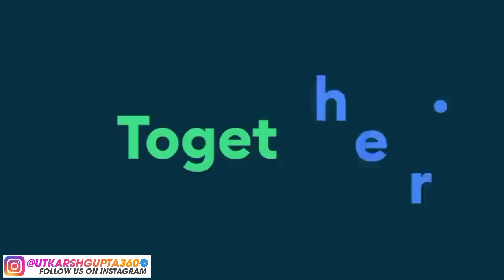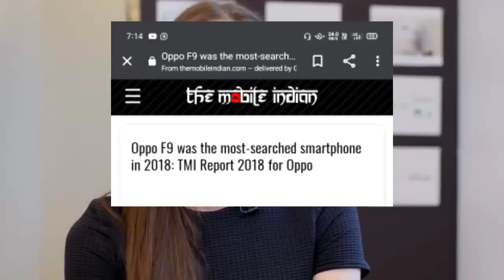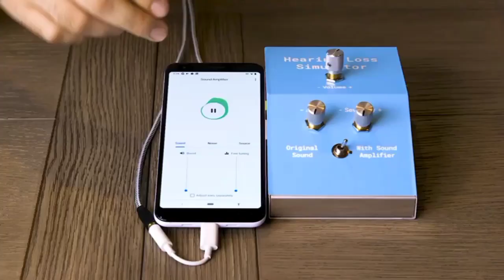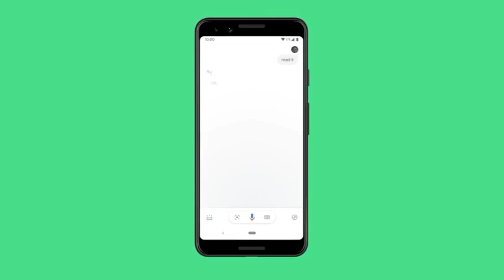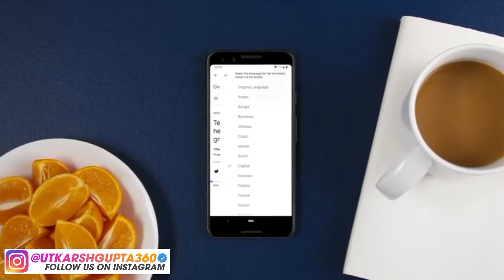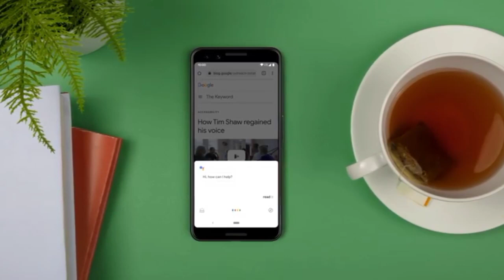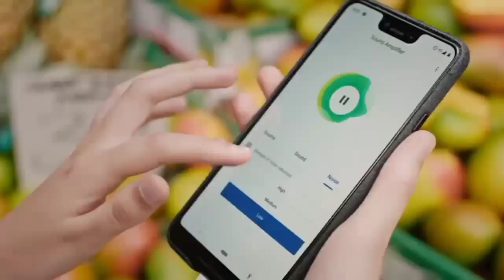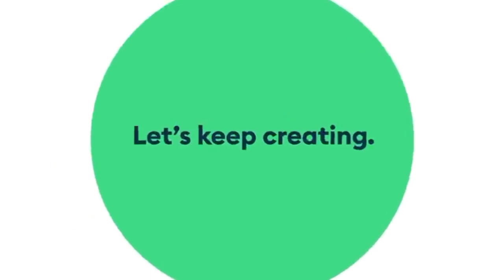Oppo F9/F9 Pro ColorOs 8 + Android 11 Update EVERYTHING EXPLAINED!!! , ColorOs 8 for Oppo F9/F9 Pro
Hy Tubbies ,
I am the Channel host Utkarsh Gupta and in this video I'll be showing you the Unofficial Concept of Color Os 8 for Oppo F9/F9 Pro , Comment if you liked it .

Hashtags

Video Links -

Social Connects -

Courtesy - Oppo India

Thankyou